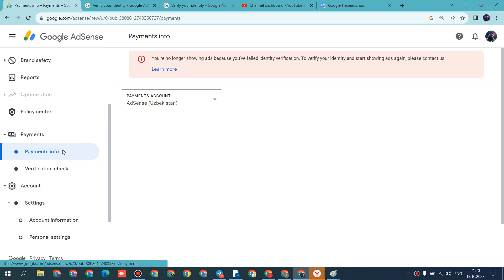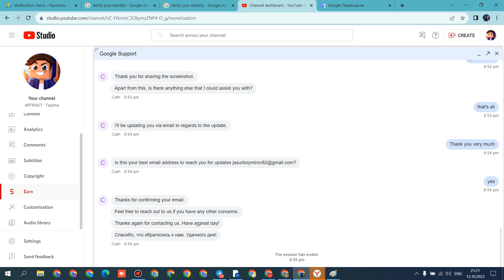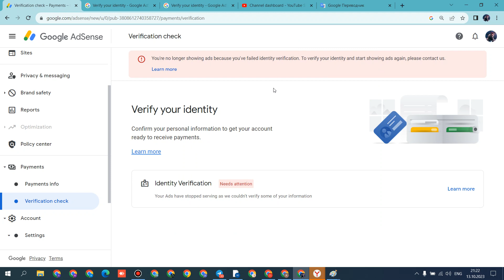yaxshisi adsensega teginmanglar iltimos 997913232